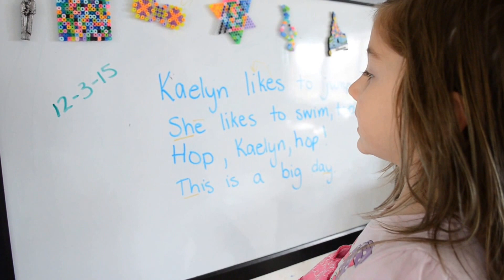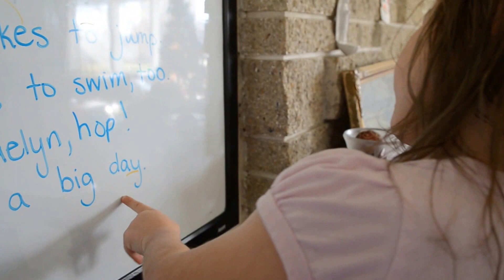Kaelyn reads by herself!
Today Kaelyn read a paragraph by herself, with minimal help from me on the words "big" and "day." She is so proud! She asked me to record her so that the whole world could see her.